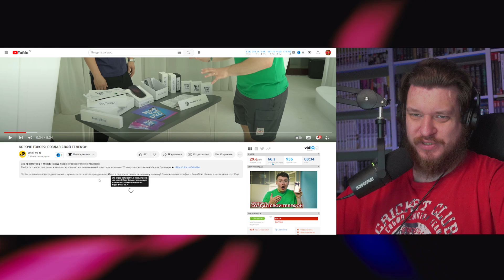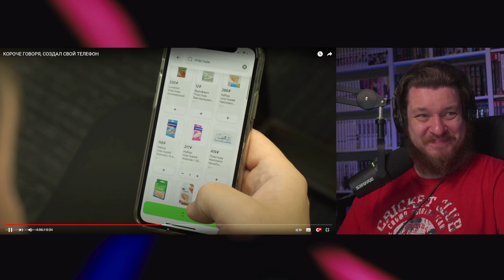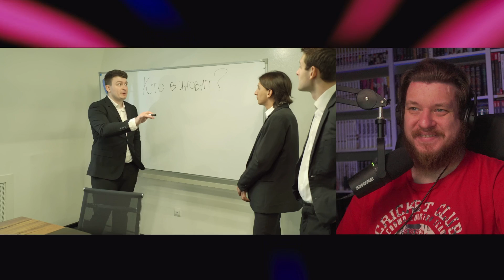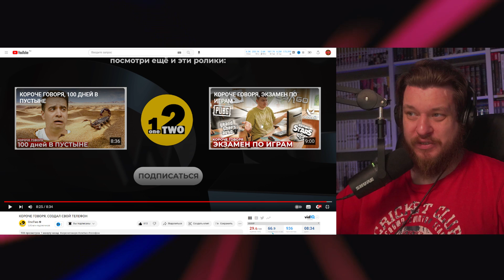КОРОЧЕ ГОВОРЯ, СОЗДАЛ СВОЙ ТЕЛЕФОН | РЕАКЦИЯ НА ONETWO